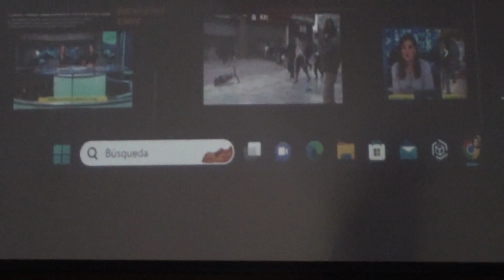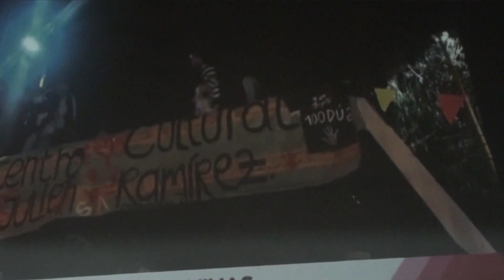Entre héroes y villanos - Semana CES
📩 Extendemos la invitación a participar en la semana CES 2023: Agencias, lenguajes y narrativas en la movilización social. Durante la próxima semana tendrás la oportunidad de participar de las distintas discusiones propuestas, las cuales se llevarán a cabo considerando múltiples experiencias y enfoques.

🔍 Te invitamos a consultar la programación a detalle en el post.
📆 Programación: semana del 23 al 27 de octubre de 2023.
⏰ Horario: 5:00 p.m. a 7:00 p.m.
📍 Lugares: Auditorio Margarita González y Salón Oval - Edificio de Posgrados de Ciencias Humanas. Universidad Nacional de Colombia. Sede Bogotá.